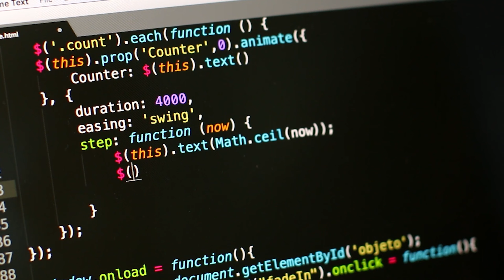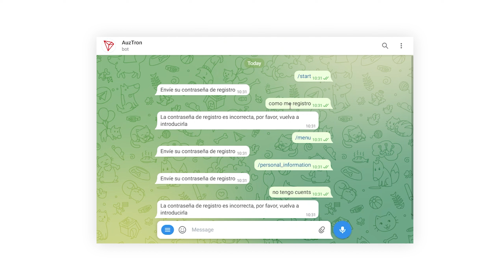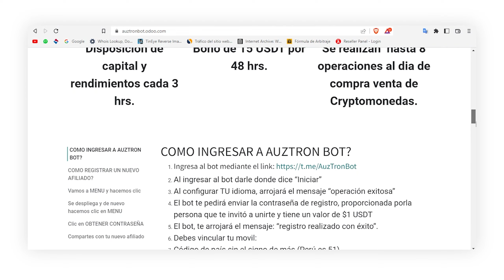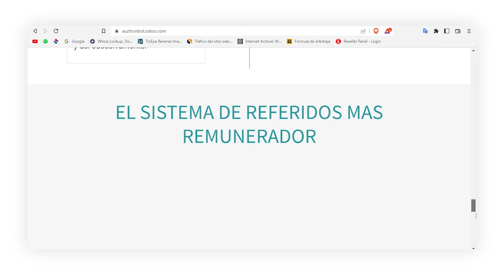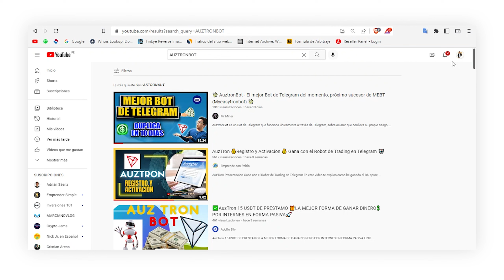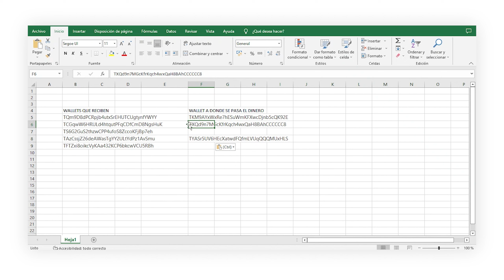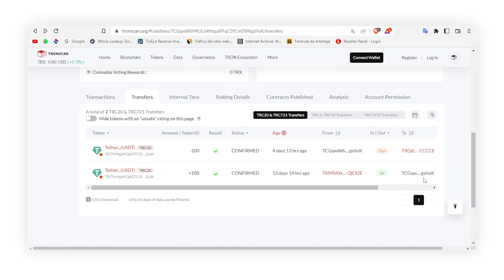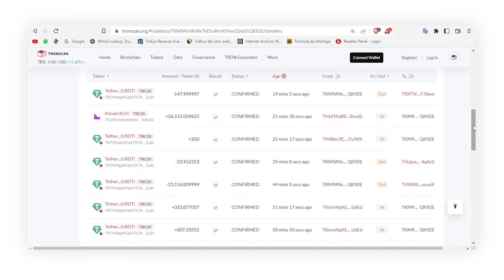AUZTRONBOT 🤖 ¿DUPLICA tu inversión en 10 DÍAS? 🤔 ¿Es SCAM? 🐀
Recientemente me enteré de esta nueva plataforma de "trading" llamada Auztron Bot, pero al analizarla me di cuenta de que cumplía con muchos comunes denominadores con otras plataformas scam o estafa que hemos analizado ya en el canal, sobre todo con algo sospechoso que he encontrado en sus wallets. Quédate para conocer AUZTRONBOT 🤖 ¿DUPLICA tu inversión en 10 DÍAS? 🤔 ¿Es SCAM? 🐀
¡Cuidate de las estafas!

📌Atento que retomaré los entrenamientos gratuitos y exclusivos para los miembros de mi comunidad. Así que te recomiendo me sigas por todas mis redes y puedas unirte a mis grupos gratuitos y premium.